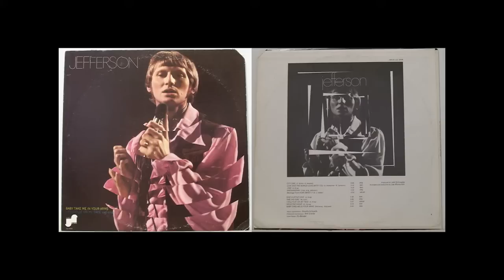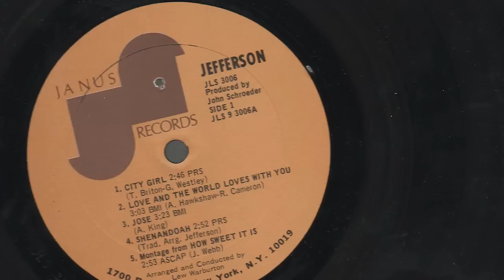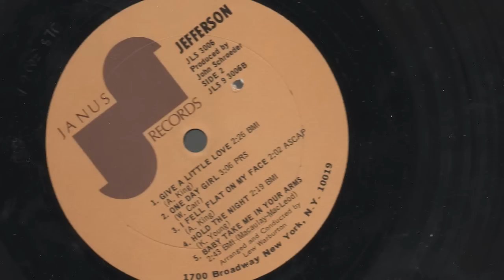Jefferson Jose 1969 baby take me in your arms Geoff Turton